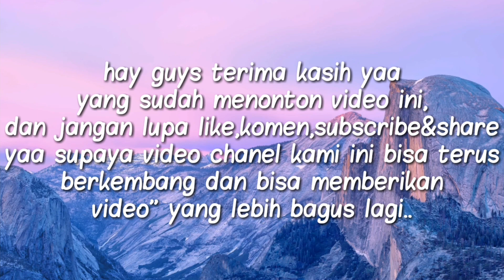keseruan bermain di alun-alun kidul jogja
hari ini aku berada di alun-alun kidul jogja
yang mana di sini jadi tempat obyek wisata keindahan alam yogyakarta,kulinernya pun sudah tak bisa di ragukan lagi rasanya
pkoknya sedap deh rasanya dan warga di sini ramah-ramah kok.
jadi patut yogyakarta jadi ibukota wisata jawa tengah yang terindah..